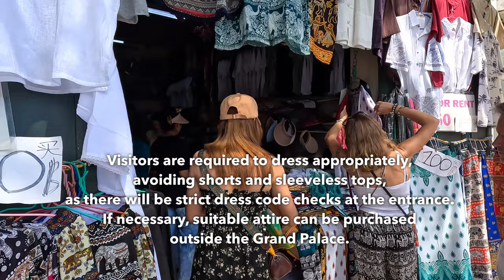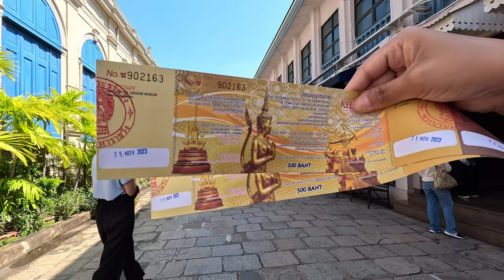BANGKOK VLOG 2023🇹🇭 (part 1)| Grand Palace | Wat Pho | Wat Arun | Iconsiam | Chinatown | Thailand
Chapters:

00:00 intro
1:05 Grand Palace
6:58 Wat Pho
11:07 Wat Arun
14:49 Iconsiam
25:16 Chinatown